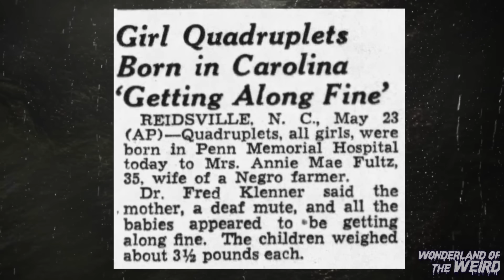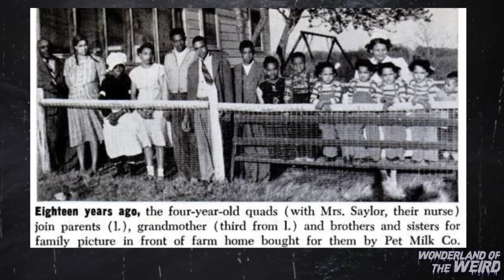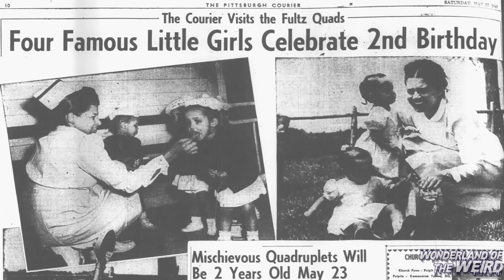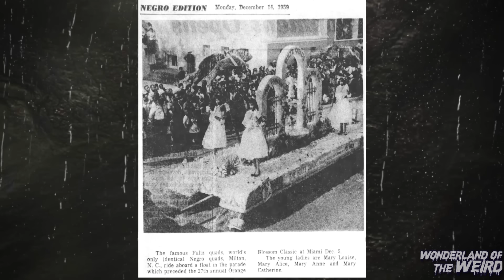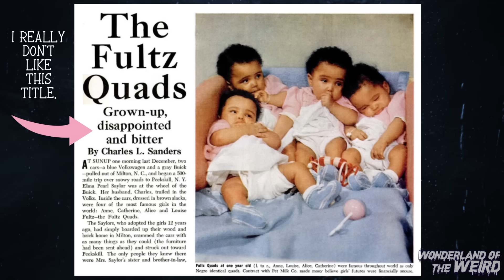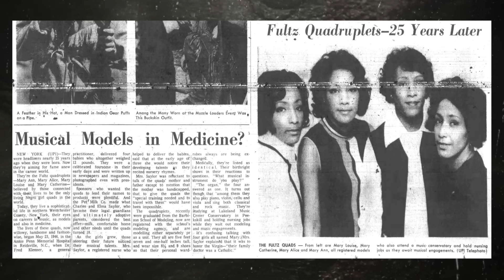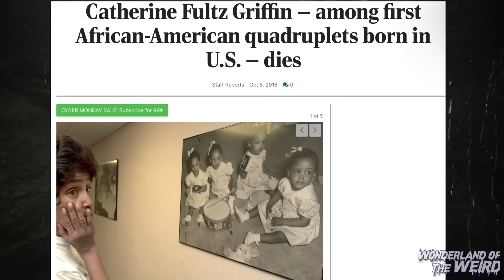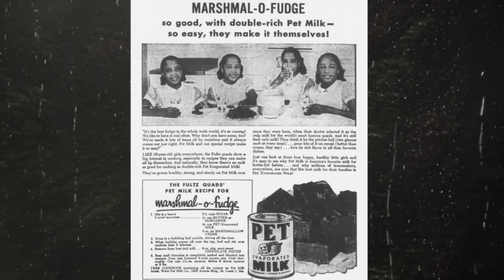The Fascinating & Tragic Story of World’s First Black Identical Quadruplets in NC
The Fascinating & Tragic Story of World’s First Black Identical Quadruplets

74 years ago, four identical Black quadruplets were born around 1am in the basement of Annie Penn Hospital on May 23, 1946 in Reidsville, NC. In the basement was the emergency room, the cafeteria and the rooms for black patients.

All of the babies were delivered within 13 minutes by Dr. Fred Klenner and a black nurse named Margaret Ware. Their parents were James “Pete” and Annie Mae Troxler Fultz. Their mother was 36 and their father was 54 and a sharecropper.